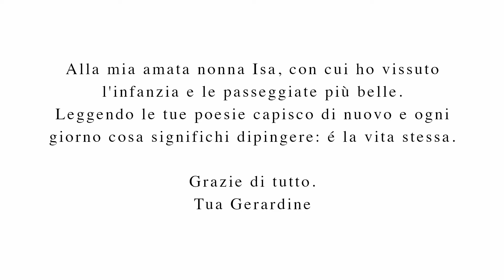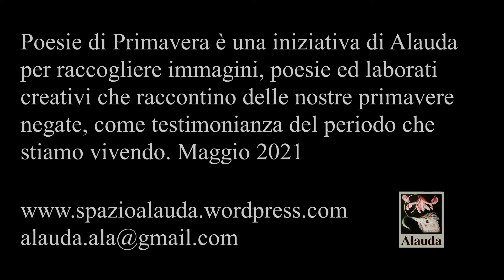Poesie di Primavera_Gerardine C.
Video a cura di e con Gerardine Cipriani che legge poesie di Isabella Fantoni. "Poesie di Primavera" è una iniziativa a cura dell'associazione Alauda per raccolta e condivisione materiali creativi che testimoniano la nostra primavera 2021, attraverso atti creativi e poetici.